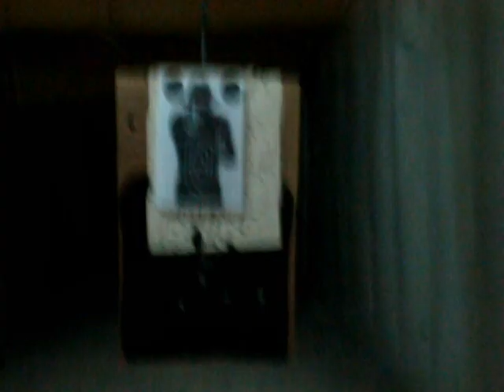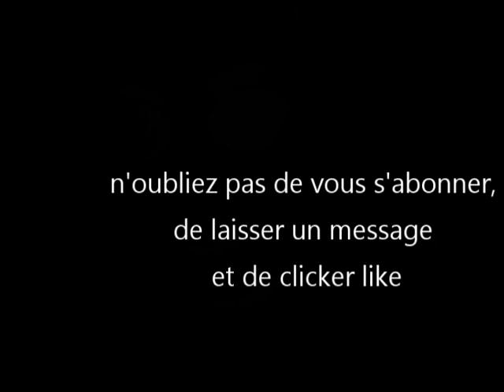دكالي ش م ج في الكرايب